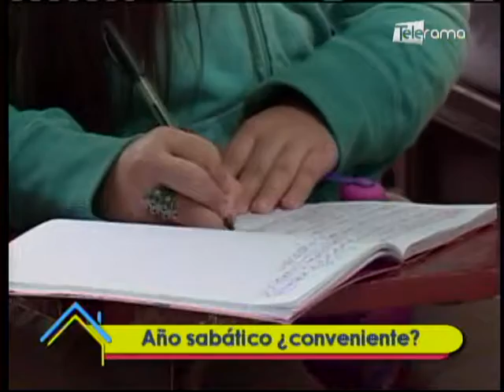Año sabático ¿Conveniente?